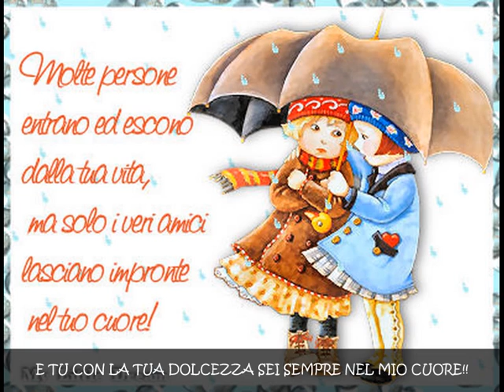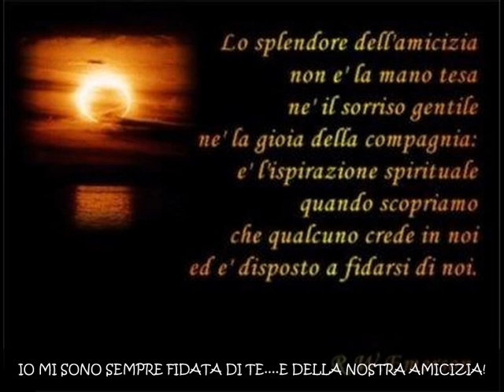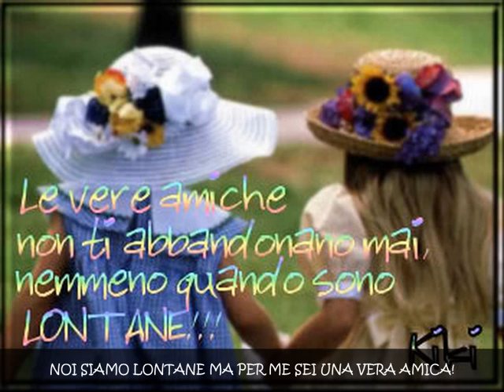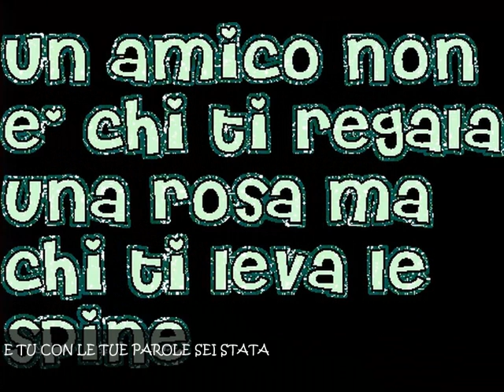AMICIZIA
AMICA MIA